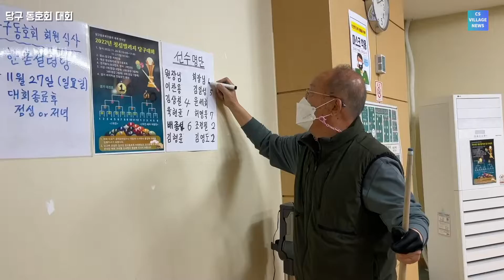경기도 실버타운 청심빌리지・CS Village news 2022년11월27일 맨발 걷기・ 당구대회・사진공모전